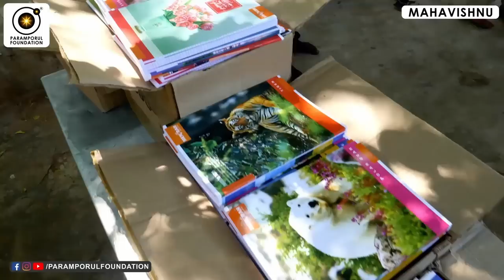மூச்சில் அடங்கியுள்ள பிரபஞ்ச பேரதிசயம்! Secret & Power of Breathing Internally & Externally!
Controlled breathing, like what you just practiced, has been shown to reduce stress, increase alertness and boost your immune system. For centuries yogis have used breath control, or pranayama, yogam, paramporul yogam, vaasiyogam to promote concentration and improve vitality. Buddha, vallalar and all other main saints advocated breath-meditation as a way to reach enlightenment.

For daily Annadhanam & Other Charity Activity Contributions:

NAME : PARAMPORUL FOUNDATION
AC NO : 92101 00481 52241
IFSC: UTIB0000210
SAVINGS TRUST AC
AXIS BANK